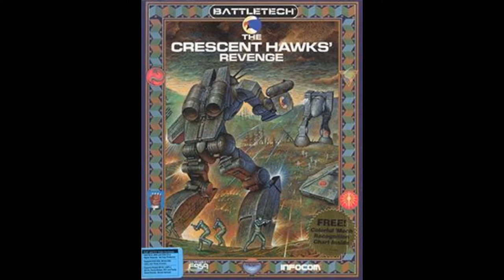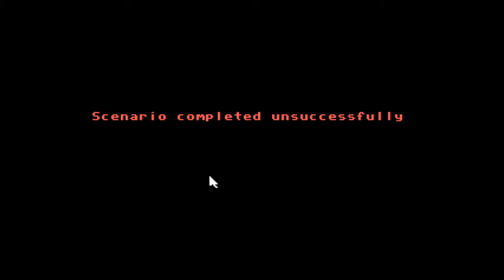Let's Play BattleTech: The Crescent Hawks Revenge Part 14 [DOS]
Do we make it this time or not?

BattleMechs:
The Dragon (DRG-1N) is a heavy mech at 60 tons, a top speed of 86 km/h and armed with 1 LRM-10, 1 AC/5 and 2 medium lasers.

The Crescent Hawk's Revenge (1990, MS-DOS) is the sequel to BattleTech: The Crescent Hawk's Inception following Jason Youngblood in his effort to rescue his father, Jeremiah Youngblood, from the Draconis Combine. You are now on the planet Lyons, the home base of the mercenary group Kell Hounds, hoping that they will know the location of your father.